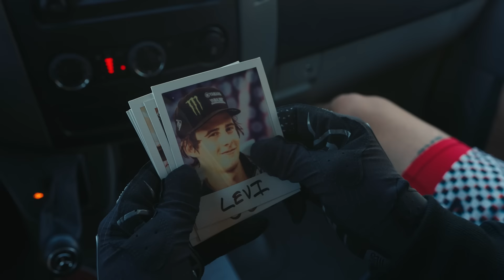Ryder DiFrancesco to race 250 Supercross with GASGAS!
Stolen from the competition and ready to rock!

We’re beyond stoked to welcome Ryder DiFrancesco to the Troy Lee Designs/Red Bull/GASGAS Factory Racing team for 2024.

The young kid from Cali’ will be on the gas all season, as he tackles AMA Supercross, Pro Motocross, and SuperMotocross later in the year.

Welcome to the team, brother! 💪✊

GET ON THE GAS!

Our goal is to put the fun back into riding! With a complete range of trial, enduro, motocross and mini motocross bikes we put proven performance into the hands of those who love to ride.

GASGAS ensure an exciting yet approachable entry point into the performance offroad motorcycle world. With a rich and proud heritage in offroad motorcycle racing and trial competition, we have a distinct, Spanish style – an inviting, down-to-earth personality that underlines the brand’s character. This attitude is reflected in a robust product line-up, built to provide riders with the utmost enjoyment without any fuss.

GASGAS aim to be user-friendly, welcoming all riders and celebrating a shared passion for motorcycling. This community-driven mindset bears testament to the vibrant and playful GASGAS persona.

GASGAS have extensive and impressive motorsports credentials yet focus on enabling more riders to join in and share the enjoyment of riding, welcoming new and old riders alike to motocross, enduro, cross country and trial while adding more fun to their ride.

GASGAS - Proven performance package for serious offroad fun!